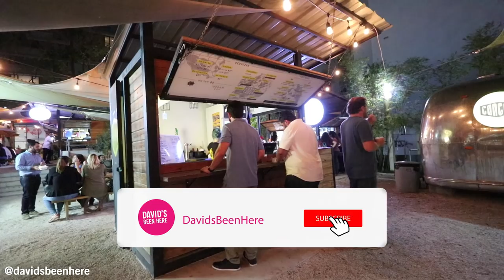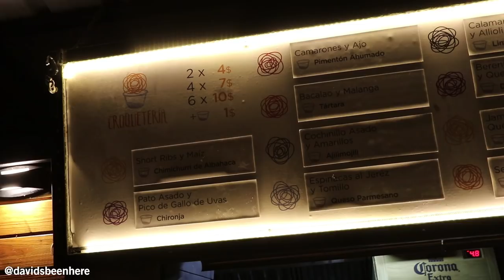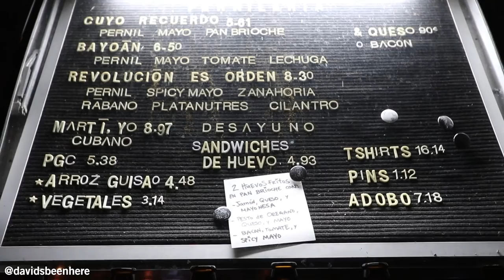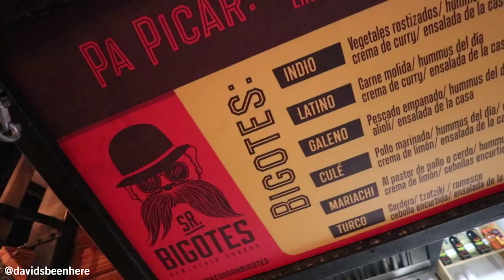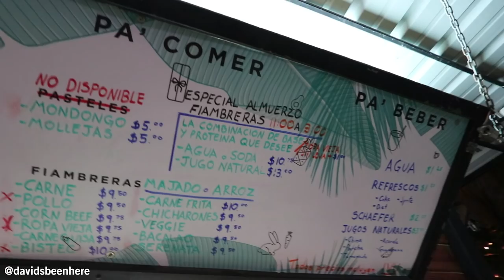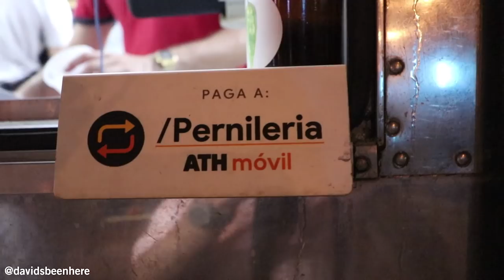Puerto Rican FOOD TRUCK PARADISE at Lote 23 | San Juan, Puerto Rico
Lote 23 is a food truck center with 15 food trucks and two are dedicated truck bars. We walked around and sampled from four different food trucks.

We started off with some chorizo french fries from Bayard, then we got some tacos from Sr Bigotes, next we hit up Alcapurria Quema and got a Fiambrera and lastly I got a pernil sandwich from La Pernileria.

Everything was so delicious but my favorite was forsure that pernil sandwich. I also tried some very strong beer at La Pernileria.

SEND ME STUFF:
USA